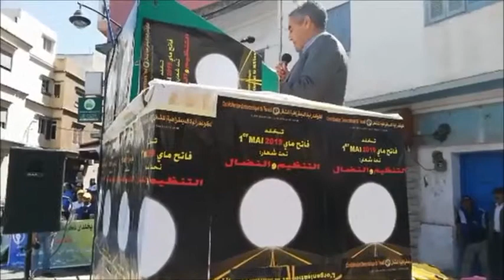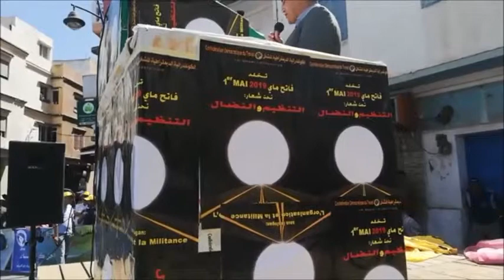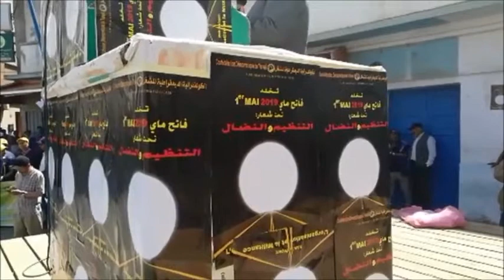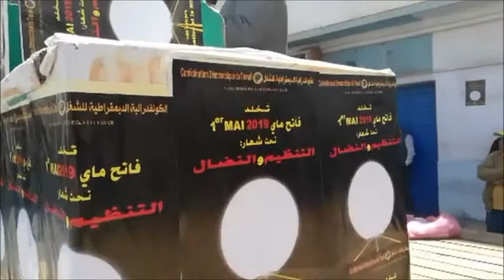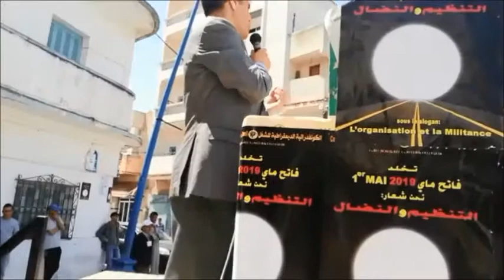medias et actualtés